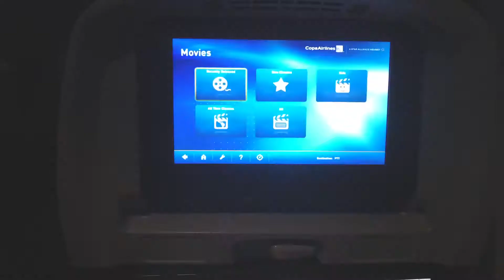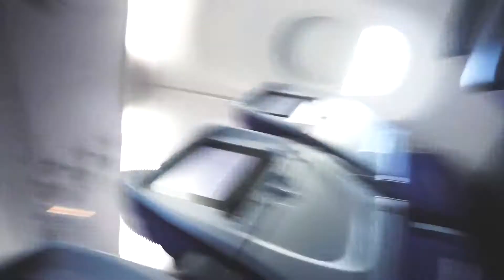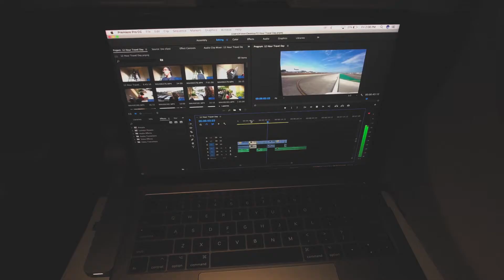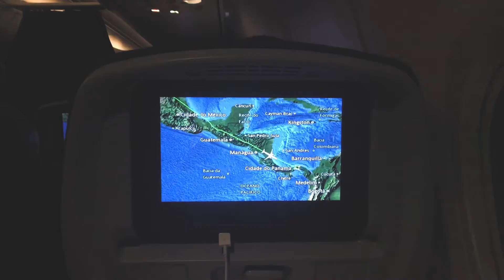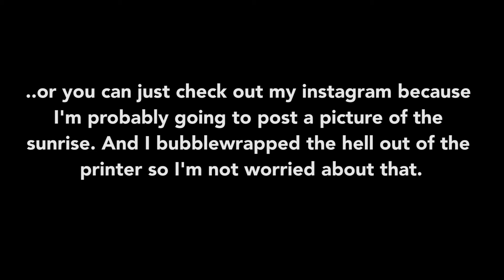12 HOUR TRAVEL DAY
BUSINESS TRIP TO PANAMA!

IPHONE 7 PLUS
MOMENT v2 SUPERFISH LENS & MOMENT v2 WIDE LENS

My name is Tristan and I live in sunny Southern California There is a new video on my channel EVERY Sunday at 5pm Eastern (usually). My  vlogs are centered around, adventures, tech reviews, and travel. Check out the trailer here!